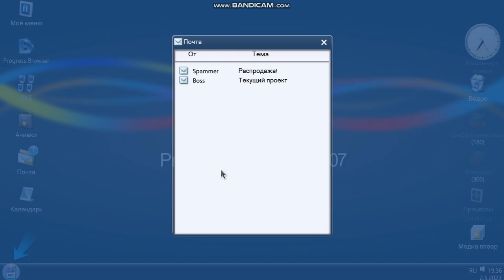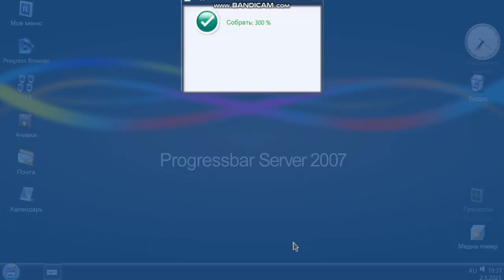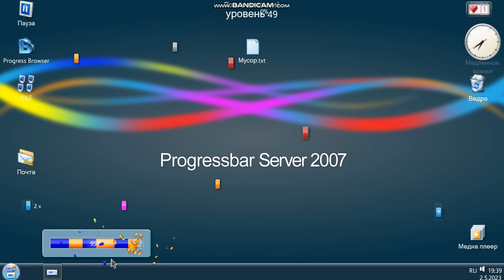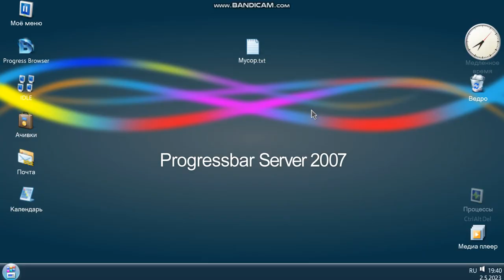Progressbar Server 2007 step in my life